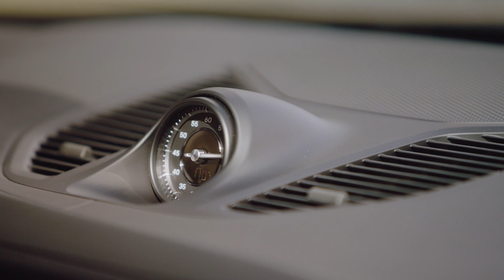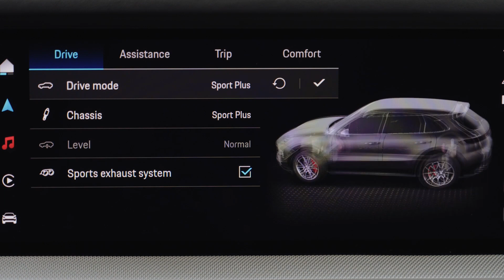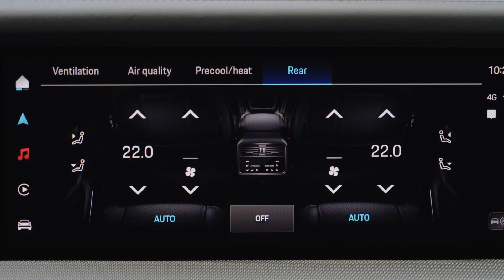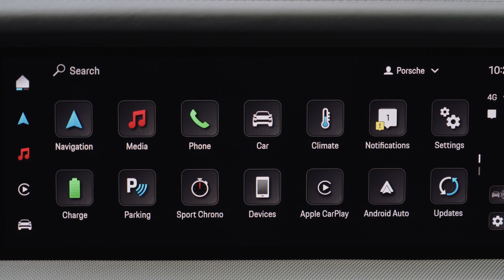PORSCHE CAYENNE S Coupé 2024 - exterior, interior, DRIVING (beautiful spec)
Porsche revealed the new Cayenne, and here you can see the Cayenne S Coupe 2024 model finished in Porsche Racing Green color. How do you like it?

MORE INFO ABOUT THE CAR:

In Europe, the new Cayenne debuts with three different engine versions. An extensive refinement of the four-litre V8 biturbo engine developed by Porsche replaces the previous V6 engine in the new Cayenne S. With a maximum output of 349 KW (474 PS; Cayenne S: Fuel consumption* combined (WLTP) 13.4 – 12.4 l/100 km, CO₂ emissions* combined (WLTP) 303 – 282 g/km) and a torque of 600 Nm – 25 kW (34 PS) and 50 Nm more than its predecessor – it accelerates both the SUV and the SUV Coupé to 100 km/h in 4.7 seconds. The top speed is 273 km/h.

Source: Porsche